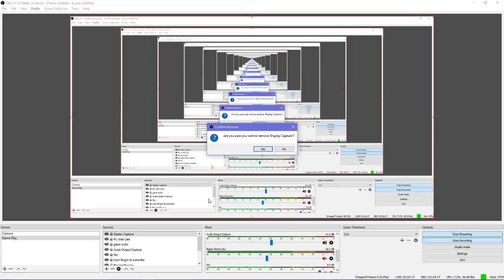Persona 5 Joker The Toker Exploring Tombs And Bringing Bad Guys To There Doom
Join me for an exciting play through of Persona 5 while smoking some Mary-Jane come on in and ill take a toke for you!

🍁Its 4:20 somewhere!🍁

👽Become a Stoner and prepare to get stony with me!👽

I take a Giant toke from the Big Papa Bong for any donation amount

$1 gets the small nug🌱
$5 gets a half a dime bag☘
$10 for a dime bag🍀
$25 goes towards a quarter Oz🔥
$50 is for the big bud🎄
🎮My PSN name is Darkace0052
🎮Steam name: StonyTark420

🕔Live Stream Schedule🕔
Everyday @ 5pm MST
Sometimes random streams pop up so be on the look out!